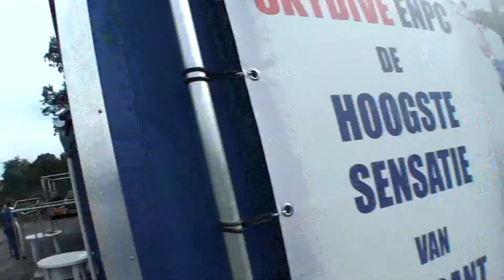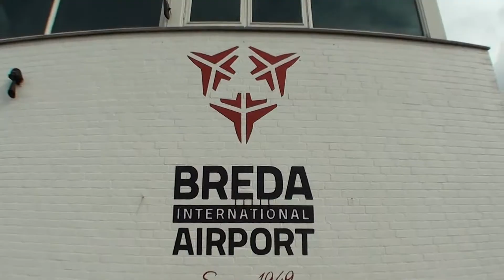Tandemsprong Josephine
Ook voor je opleiding kun jij bij Skydive ENPC terecht.